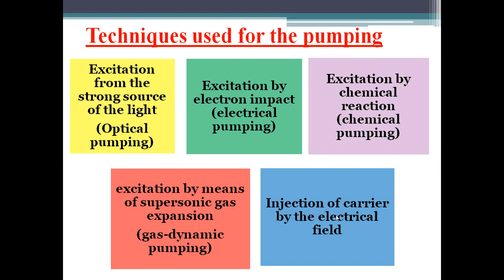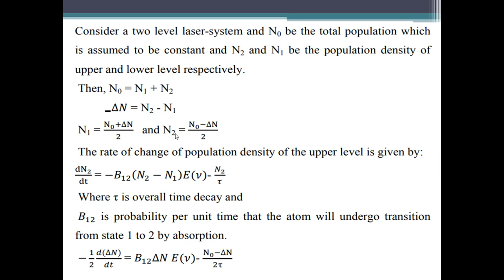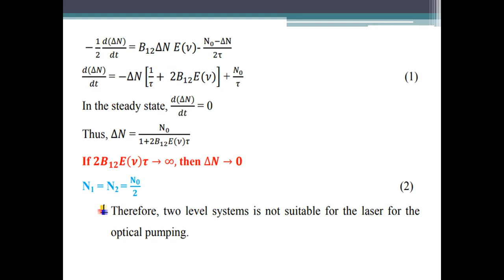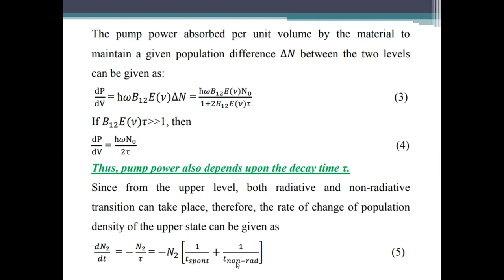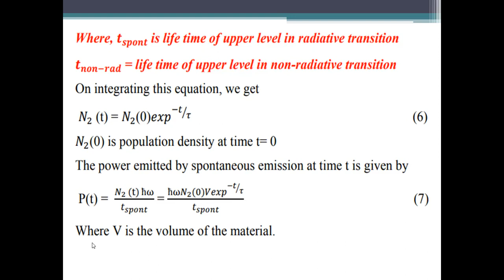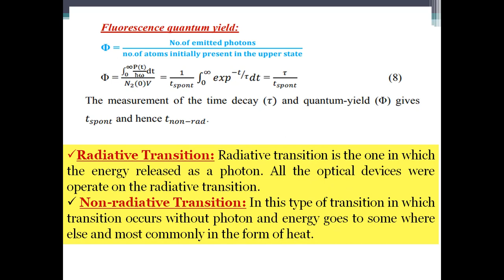Laser Pumping || Laser Physics || B.Sc. Final Year